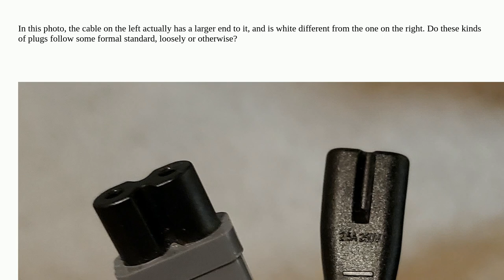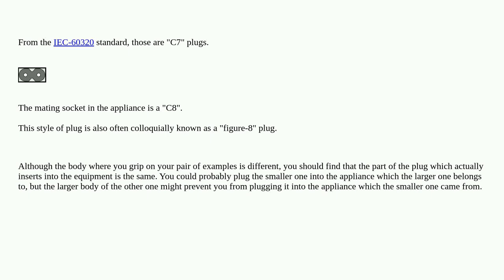Electronics: Is there a techical name for these unpolarized AC cables?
Is there a techical name for these unpolarized AC cables?

A special thanks goes out to the awesome community

  identification cables ac